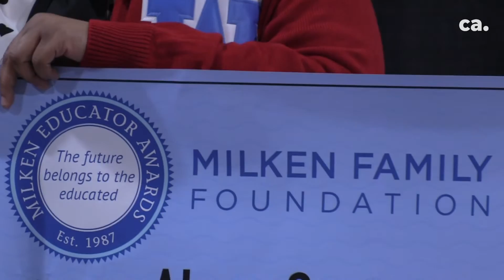Germantown teacher surprised with $25,000 Milken Educator Award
Fifth grade teacher Alexa Guynes was surprised with at the $25,000 Milken Educator Award. She teaches at Dogwood Elementary in Germantown, Tennessee.